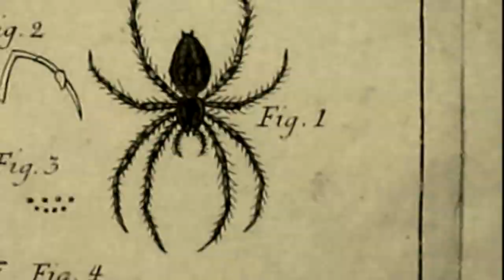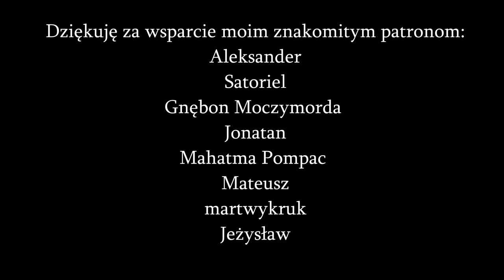Top 10 KSIĄŻEK 2022, ale jesteśmy z powrotem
Bardzo tajemniczymi ścieżkami potoczył się dla mnie rok 2022, długo by mówić ale częstotliwość oscylacji "it's over" w "we're so back" była myślę rekordowa. Utrudniło to robienie czegokolwiek produktywnego jakkolwiek regularnie, ale też odpłaciło się bogactwem ciekawych historii i zabawnych dziennikowych wpisów. Niezbyt zaskakująco, moje czytanie podążało podobnymi nasileniami i zamrożeniami aktywności jak pozostałe, powiedzmy, departamenty, bywały tygodnie gdzie kończyłem dwie czy nawet trzy książki, a potem nad jedną pozycją potrafiłem ślęczeć ponad miesiąc. Ucieszyło mnie natomiast, że w końcu przekonałem się do audiobooków, choć dalej wybór lektury do odsłuchania nie jest prosty, kiedy proza jest zbyt gęsta to mam wrażenie, że słuchając wiele tracę. Natomiast podsumowawszy, udało mi się przesłuchać w części lub całości jakieś 6 książek, a w zeszłym roku był to chyba tylko Lovecraft. Korzystałem z tego formatu szczególnie w pracy, kiedy była jeszcze dość braindead i powtarzalna, teraz natomiast jest już bardziej wymagająca, więc nie będę mógł "oszukiwać" czytelniczo i posuwać się do przodu o 80 stron dziennie jednocześnie robiąc coś innego.
Na dniach wstawię recenzję "Moby dicka", a za jakiś tydzień lub dwa, w końcu, odcinek GUENON. Trzeba też rozpocząć streamerski grind oraz rozpocząć podcast, bo najwyraźniej to rzeczy obarczone najmniejszym możlwym wysiłkem autora są najczęściej oglądane..

0:00 Intro
2:39 Pozycja 10
6:37 Pozycja 9
10:10 Pozycja 8
14:13 Pozycja 7
15:35 Pozycja 6
20:37 Pozycja 5
22:54 Pozycja 4
24:25 Pozycja 3
27:43 Pozycja 2
31:40 Pozycja 1
34:27 Plany na 2023

SPOLERY
10. John Fante - "Czekaj na wiosnę, Bandini"
9. "Epos o Gilgameszu" i "Beowulf"
8. Jan Gwalbert Pawlikowski - "Kultura a natura"
7. Gustav Flaubert - "Salambo"
6. św. Bazyli z Cezarei - "Heksameron"
5. Milan Kundera - "Nieznośna lekkość bytu"
4. Laszlo Krasznahorkai - "Melancholia sprzeciwu"
3. Herman Melville - "Moby dick"
2. Homer - "Iliada"
1. Mike Ma - "Gotycka przemoc" i "Architektura udręki"